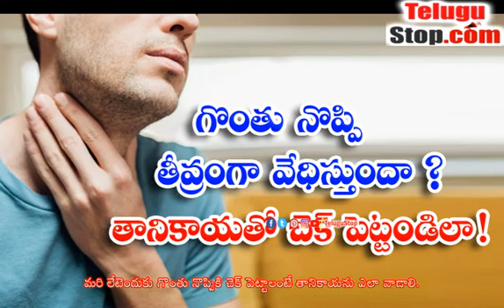Tanikaya, Throat Pain, Benefits Of Tanikaya, Latest News, Health Tips, Good Health, Health, Tanik